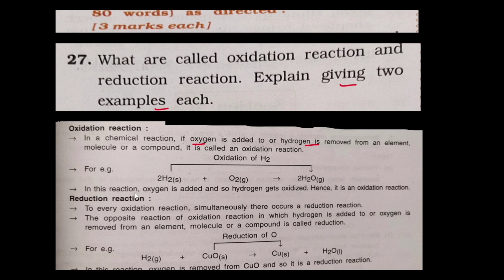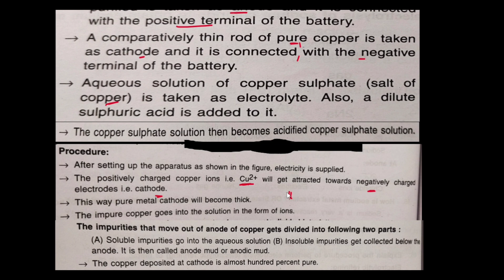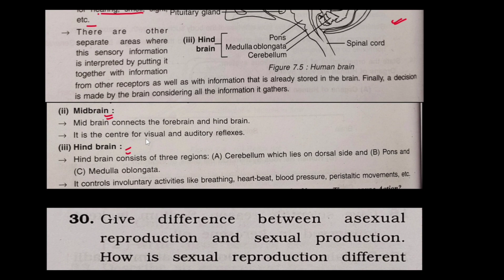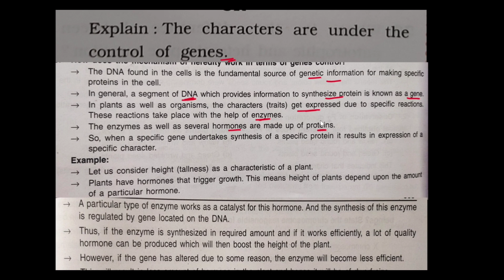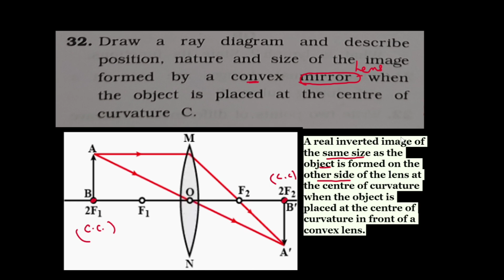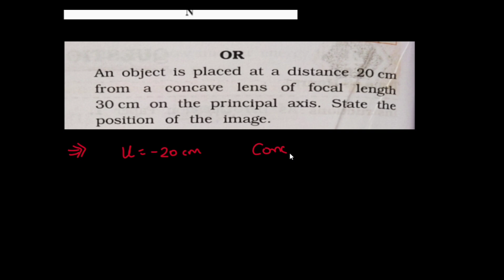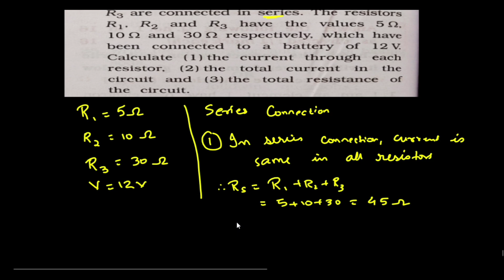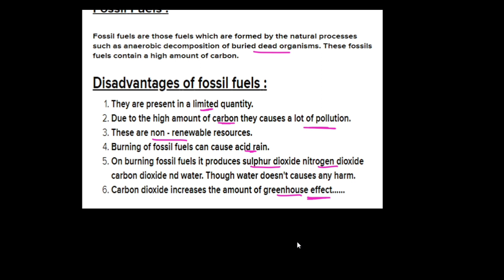Science Paper 6 (Section C) || Class 10||Gala Paper Solution-2023|GSEB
In this Video, I have shared solution of GALA Paper Set (2023) for English medium GSEB {Gujarat Board)  students who are preparing for the SSC board examination. The detail explanation is given in this video  so that along with answer key, you will also get chance to revise your subject.